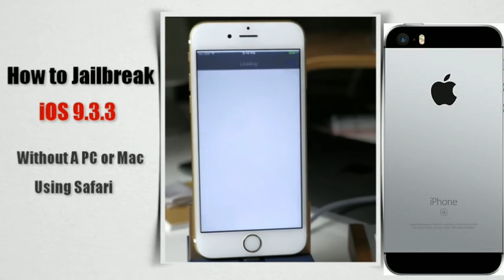How To Jailbreak iOS 9.3.3-iOS 9.2 without PC or Mac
PanGu’s jailbreak tool for iOS 9.2 – iOS 9.3.3 has been released, however for now it is only available for Windows. This means you need to have a PC in order to jailbreak your device.

1. On your iOS 9.2 – iOS 9.3.3 powered device launch Safari and then open this link (alternative link, link 2).
2. Now simply click on the ‘Install’ link on the website. You will get a pop up confirming the installation, simply tap on the Install button.
3. Now Cydia and PP app icons will appear on your homescreen but they won’t be functional. After a few minutes another Jailbreak tool app will appear on the screen. When it does tap on it.
4. You will get an ‘Untrusted Enterprise Developer’ error. Dismiss it and then open Settings - General - Device Management.
5. From Device Management tap on the Enterprise app and then hit the ‘Trust’ button from the next screen.
6. Now return to the homescreen and launch the third jailbreak app that appeared on your device. Now it should launch.
7. Once you have launched it it will ask if you want to allow notifications, tap yes and then tap inside the large circle. After doing so some Chinese language text will appear on your screen, at this point lock your device and leave it until you get a notification from the same app or the device resprings.
8. After that you should be able to run Cydia like normal and your device would be fully jailbroken.
jailbreak iphone no computer
how to jailbreak iphone 5 without computer for free